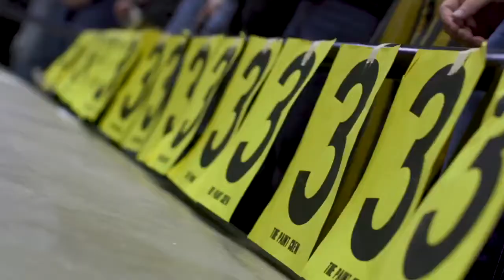Purdue Men's Basketball Highlights vs. Iowa (Feb. 5, 2020)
Purdue rolled past No. 17 Iowa in a record-setting performance at Mackey Arena 104-68.